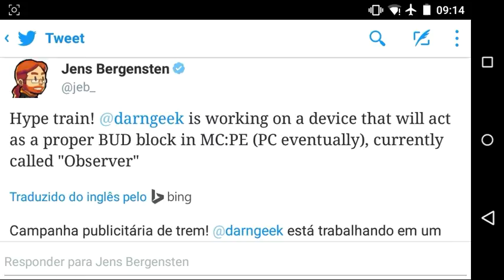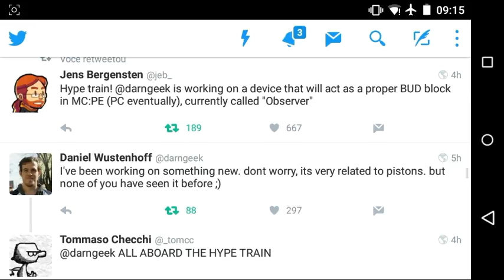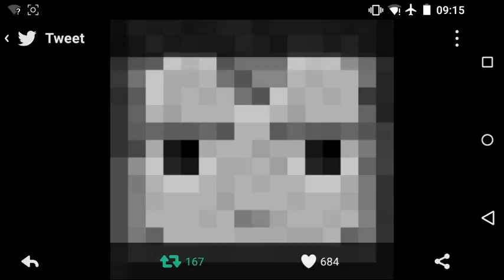NOVO BLOCO PARA O MCPE E MCPC | VIRA NA 0.15.0 E 1.10 ? | PARA QUE SERVIRA | NOVIDADES MINECRAFT !!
ᶫᵒᵛᵉ ᵧₒᵤ •••Abra a Descrição ••• O¶en •••

Mod, mod mcpe minecraft pe mcpe
minecraft pe 0.15.0 Alpha apk / minecraft pe 0.15.0 android 0.15.0
shaders pack para minecraft pe 0.15
texture pack para minecraft pe 0 15 x
server para minecraft pe 0150
como baixa e instalar mod no minecraft de android
como baixa e instala o mcpe 0.15.0 oficial
como fazer porta com senha no minecraft pe 0.15.0